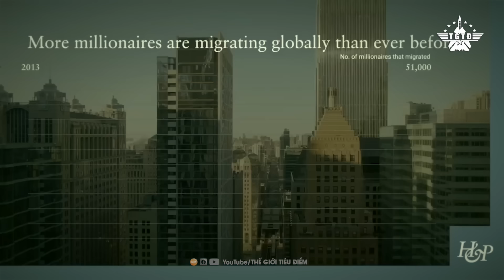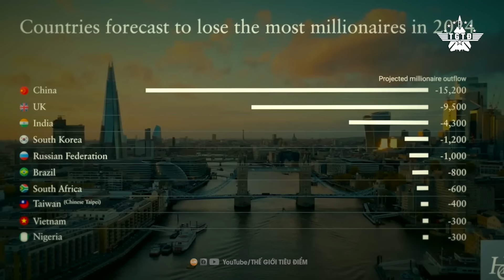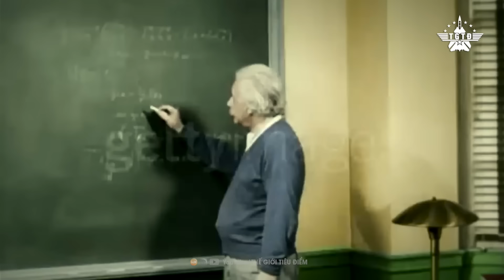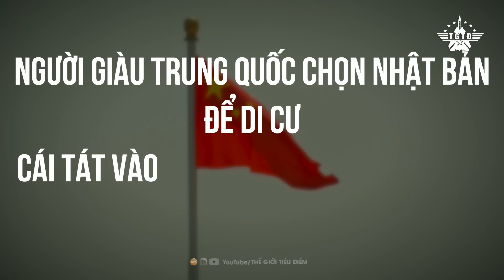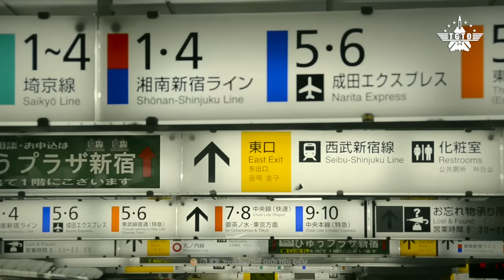Vì Sao Người Giàu Lũ Lượt Rời Bỏ Trung Quốc?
📮Mời các bạn theo dõi những video khác:
Kém Xa Cuộc Đổ Bộ Normandy 80 Năm Trước, Liệu Trung Quốc Có Dám Xâm Lược Đài Loan?